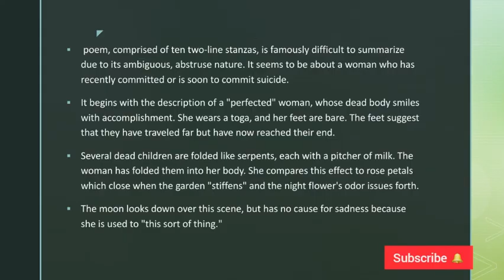EDGE poem summary and analysis | poem by sylvia plath| malayalam explanation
TULIP